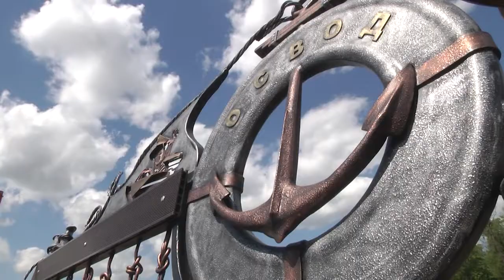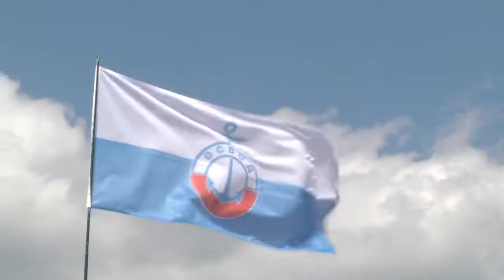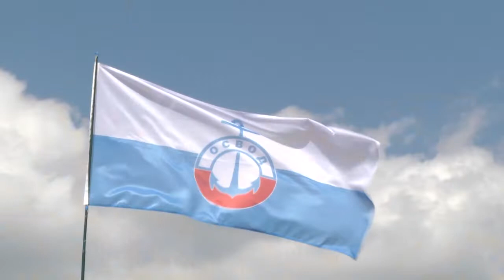2022-05-18 г. Брест. Мероприятие к 150-летию ОСВОД. Новости на Буг-ТВ.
150 лет - это юбилейная дата, которую совсем недавно отметило общество спасения на водах - ОСВОД. В Бресте торжества прошли на обновленной Набережной, куда пришли гости и горожане, чтобы поздравить сотрудников важной и сложной профессии. В честь своего юбилея, сотрудники ОСВОД подарили городу новый арт-объект, который жителям будем напоминать о безопасном отдыхе у воды.